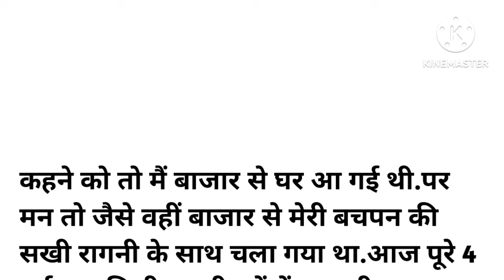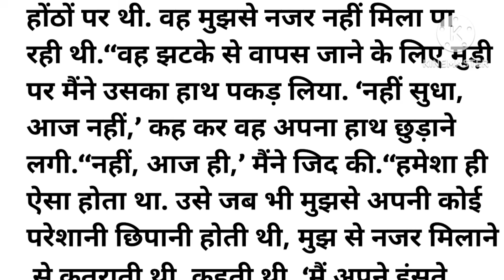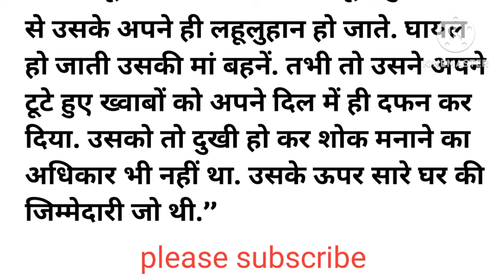सहेली Emotional story | Hard tuching story | Moral stories | kahaniyan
stories
sachchi kahaniyan
moral stories in hindi
moral kahaniyan
hindi kahaniyan
hindi stories with moral
pariwarik kahaniyan
shikshapradd kahani
sad story
love story
short story
kahani wala video
888